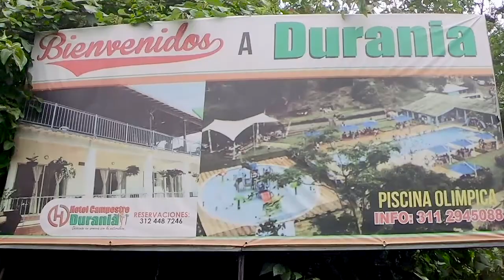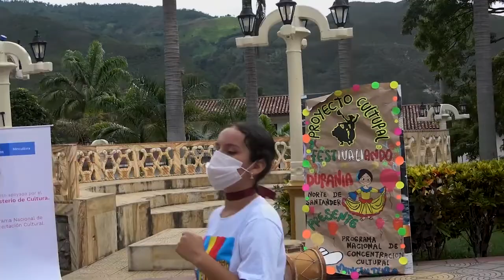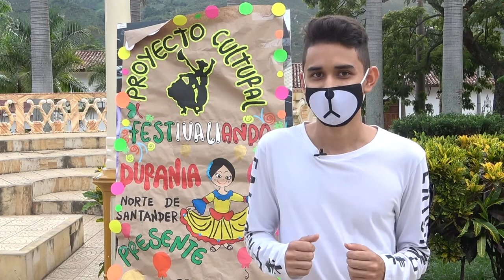FESTIVALIANDO MUNICIPIO DE DURANIA 2020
CIRCUITO DE INTERCAMBIO ARTISTICO Y PEDAGOGICO ENTRE ESCUELAS MUNICIPALES DE FORMACIÓN EN DANZA